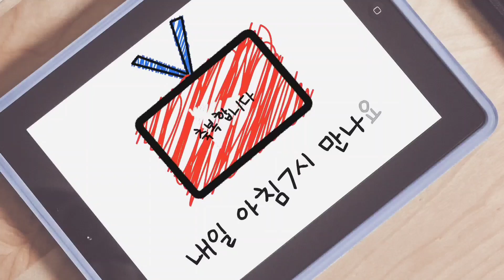(Thanksliving - 조용기 목사님의 10분 명설교 큰은혜 ''일곱가지 종류의 믿음") 매일 오전7시 오후7시 유튜브방송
(Thanksliving - 조용기 목사님의 10분 명설교 큰은혜 '일곱가지 종류의 믿음')
'전도와 선교와 구제와 봉사'를 목표로하여 조용기 목사님의 귀하신 말씀을 오전7시와 오후7시에 포스팅하고 있습니다.

(저서)
(경력)
 300여 업체/종교단체 컨설팅 및 강의
(소속)
(종교)
 여의도순복음교회 장로(홍보분과위원)
(온라인 채널)